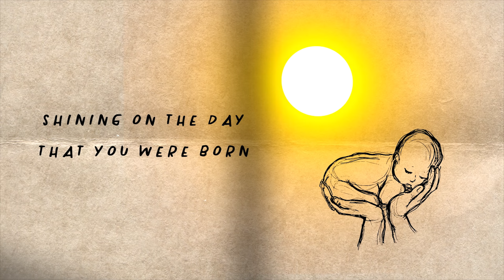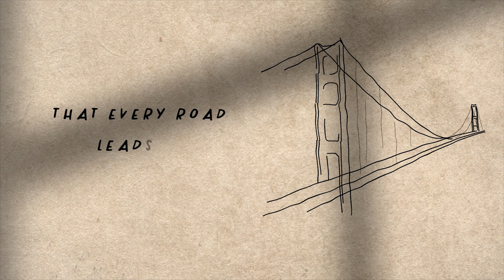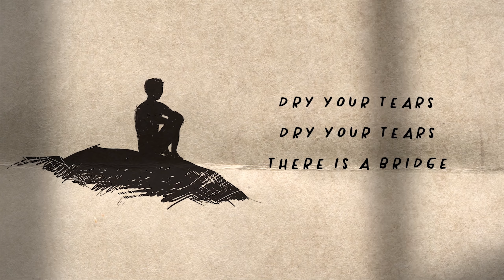THERE IS A BRIDGE (music lyric video)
This is the only song I've written that's anything near gospel, and with a similar message--though we may differ, we can always try to find common ground. Let's search for it, and meet one another halfway on that bridge of understanding.

Original audio recording can be found on my album, "Good Water, Safe Camp"

Words & Music: James Dean Cotton
Lyric Video: Youssef Mostafa